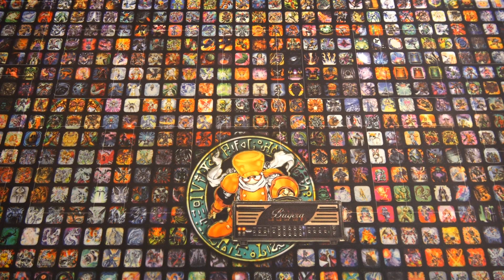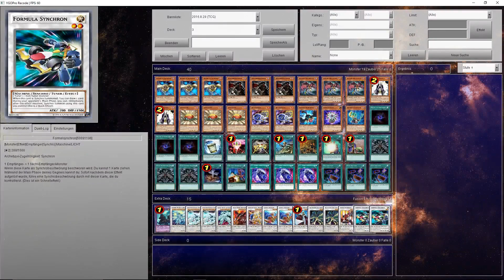Gastvideo - Team CM Ygo - Dark Synchro - Quasar / Sifr Turbo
Heute stellt sich Team CM Ygo mit einer Collection von DevPro Replays vor, welches sein Metier auf seinem Kanal ist. Schreibt gerne in die Kommentare was ihr von dem Video hält. Wir wünschen euch gute Unterhaltung bei diesem Video ;)